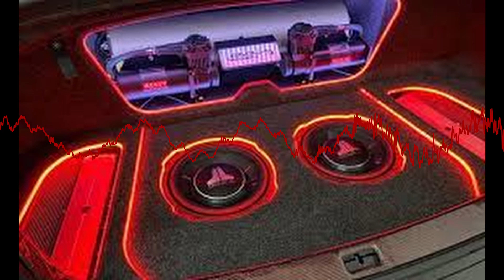Juicy J - I'm Ballin (34-51) (Rebassed by Basskalle)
-5 db